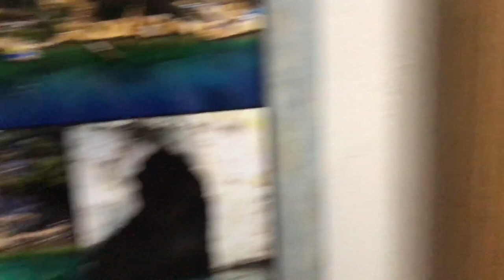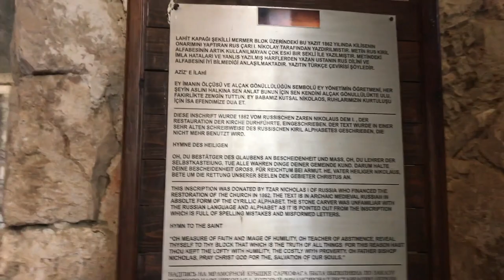DEMRE TATİLİMİZ PART 1 | TAŞDİBİ PLAJI | DEMREDEKİ EVİMİZ